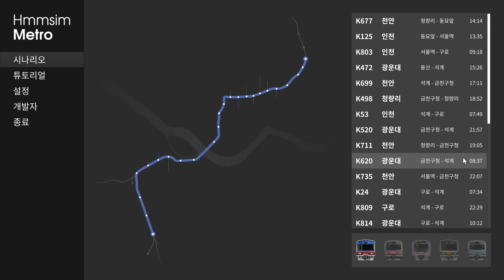[4K] HmmSimMetro 금천구청-석계역 풀 코스 출근길 기절라인 (Geumcheon-gu Office St. - Seokgye St.)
금천구청역을 출발 석계역까지 달리는 출근길 지옥라인이죠 ^^
사람들로 꽉꽉꽉꽉꽉꽉꽉 기억이 새록새록 후어...
(Geumcheon-gu Office St. - Seokgye St.)